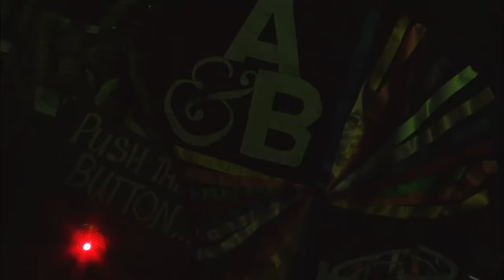Above & Beyond Live at Allphones Arena (Full HD Set) ABGT150 Sydney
Tracklist
01. (0:40) Above & Beyond – ‘Hello' (Album Mix Intro Edit)
02. (4:05) Oliver Smith - ‘Mirage'
03. (8:26) Faithless 'Salva Mea' (Above & Beyond Remix) / Above & Beyond feat. Alex Vargas 'Sticky Fingers'
04. (13:30) Arty - ‘Kate'  (2015 Rework)
05. (16:21) Above & Beyond pres. OceanLab - 'Another Chance' (Above & Beyond Club Mix)
06. (22:21) Sunny Lax – 'Enceladus
07. (26:19) Andrew Bayer – 'Nobody Told Me'
08. (32:17) Jean Michel-Jarre & Tangerine Dream – 'Zero Gravity' (Above & Beyond Remix)
09. (37:40) Above & Beyond feat. Zoë Johnston –' Peace of Mind'
10. (42:38) Nick Sember – 'Mezzo Forte'
11. (46:28) ilan Bluestone 'Lighthouse' / Above & Beyond 'Sun & Moon' (Above & Beyond Mashup)
12. (50:22) Above & Beyond feat. Gemma Hayes – Counting Down The Days (Above & Beyond Club Mix)
13. (56:42) Bag Raiders - 'Shooting Stars'
14. (1:00:25) Genix & Sunny Lax - 'Black Water'
15. (1:05:06) Above & Beyond feat. Zoë Johnston - 'Fly To New York' (Above & Beyond vs. Jason Ross Club Mix)
16. (1:08:30) Jason Ross – 'Fuse'
17. (1:13:27) Kyau & Albert - 'About the Sun'
18. (1:18:17) ilan Bluestone '43' / Above & Beyond pres. OceanLab 'Sky Falls Down' (Above & Beyond Bootleg)
19. (1:22:05) Andrew Bayer – ‘Memories (throwback) '
20. (1:26:46) Above & Beyond feat. Zoë Johnston – ‘Treasure' (Kyau & Albert Remix)
21. (1:31:42) Above & Beyond feat. Alex Vargas – 'Blue Sky Action' (Above & Beyond Club Mix)
22. (1:37:34) Maor Levi 'Mercury' / Above & Beyond 'Can't Sleep'
23. (1:42:20) Jason Ross & Wrechiski – 'Frontier'
24. (1:47:15) Above & Beyond feat. Richard Bedford – 'Alone Tonight' (Jason Ross Remix)
25. (1:51:00) Tom Staar vs. Delerium 'Silence' (Above & Beyond’s It’s Not Rocket Silence Mash Up)
26. (1:54:36) Mat Zo – 'Synapse Dynamics' (Arty Remix)
27. (1:56:41) Above & Beyond feat. Zoë Johnston – 'We Are All We Need' (Outro Mix)